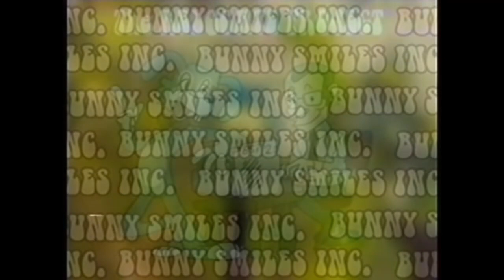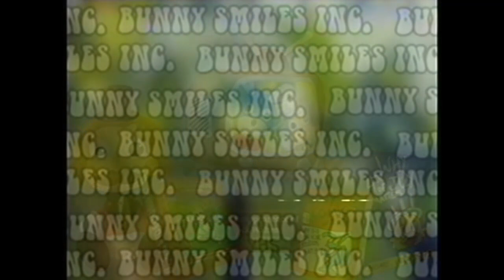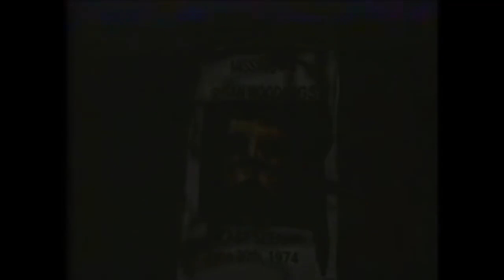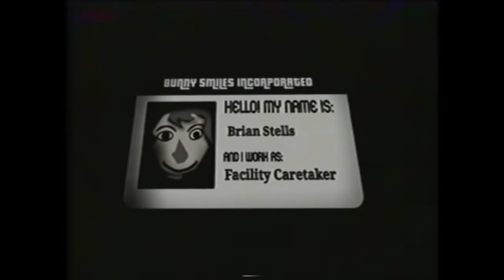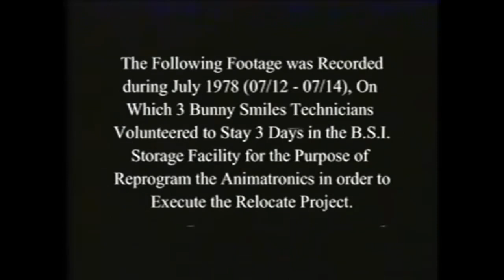The Walten Files - New Job Openings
Also Bunny Smiles INC is looking for people to work at their new relocation project, if you want a new challege in life set up an interview.
hE WilL MakE YoU BEaUTiFUl =)